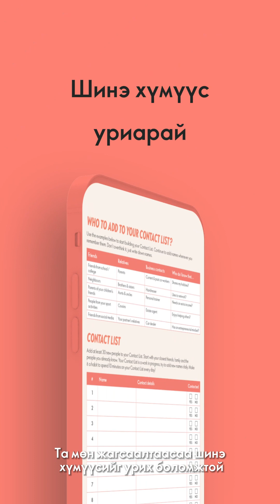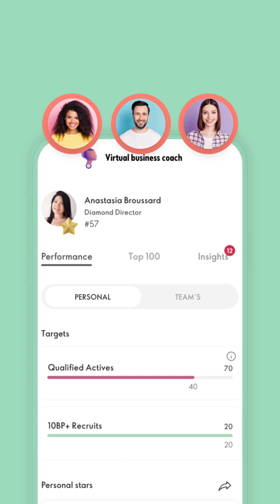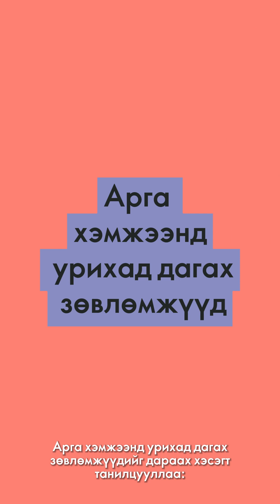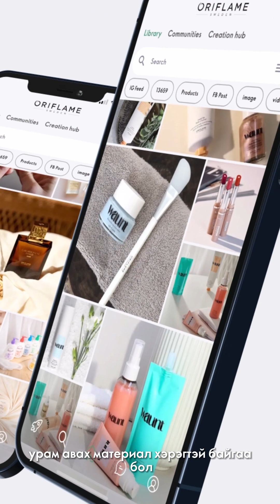The Perfect Start - Хэрэглэгчээс Брэнд түншрүү түвшин ахиарай!